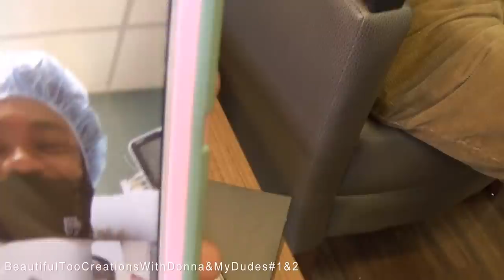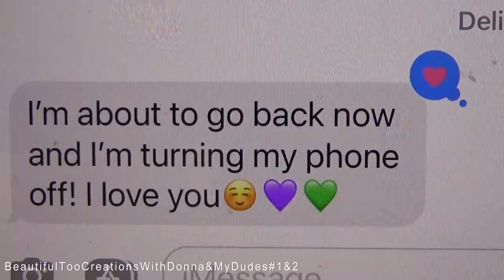Surgery AGAIN!🏀 | We're Headed To The Queen City | College Life/Transition | Family Vlog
Today is surgery day AGAIN! Our Dude#2 had a tear in his meniscus and had surgery 10 months ago, this past February. He's still experiencing pain in that knee. EmptyNesters CollegeLife Baller🏀